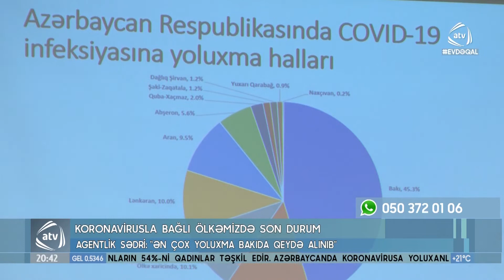Koronavirusla bağlı ölkəmizdə son durum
Operativ qərargahın növbəti  birfinqi keçirilib.  Ölkəmizdə koronavirusla bağlı son durum açıqlanıb.Sulları  İcbari Tibbi Sığorta üzrə Dövlət Agentliyinin İdarə Heyətinin sədri Zaur Əliyev cavablandırıb.